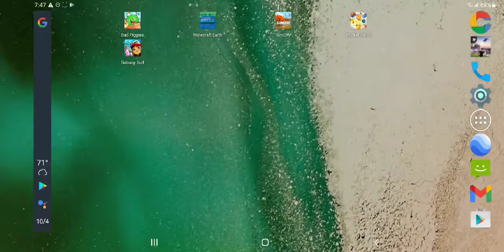Jailbreak but it is in Bad Piggies